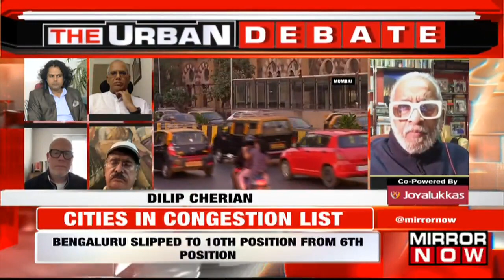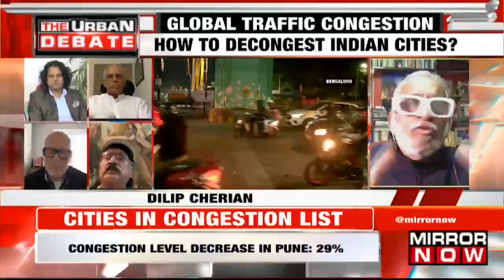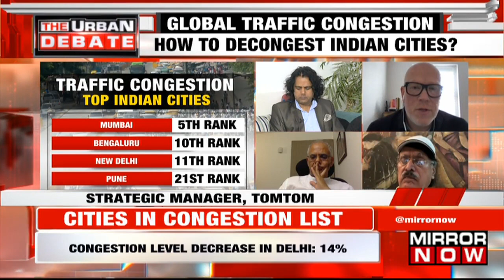What Will Be The Impact Of Congestion Of Indian Cities | The Urban Debate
In this episode of The Urban Debate with Heena Gambhir, we deliberate upon the increased traffic congestion in Indian cities in the present times. In recent developments, 4 Indian cities have been listed on a global survey of the most congested cities of the World. The four cities are Mumbai, New Delhi, Bengaluru, and Pune, of which Mumbai ranks at 5. Discussing this issue, Shailesh Sinha, the CEO of Traffic Foundation, said, “We need to contain all these issues in a beautiful way which can only happen when all the authorities come on a common platform.”